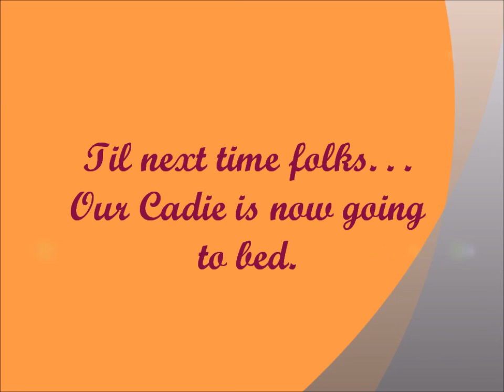Cadence on her 1st month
Cadence is wearing her first dress.. :) A red polka dots dress.